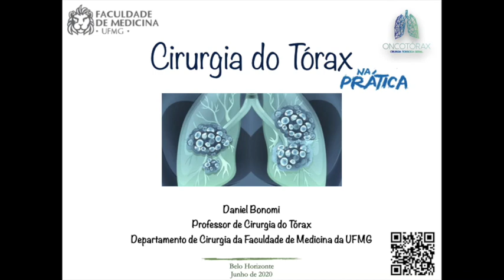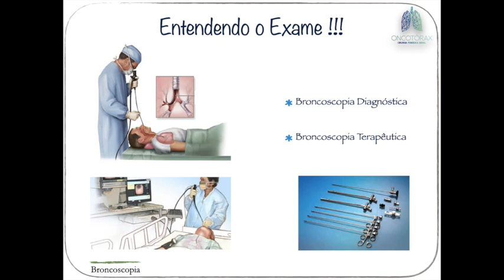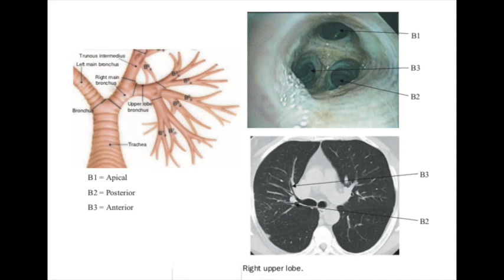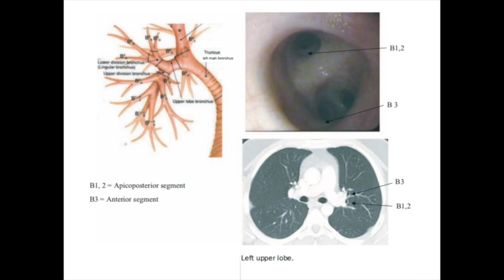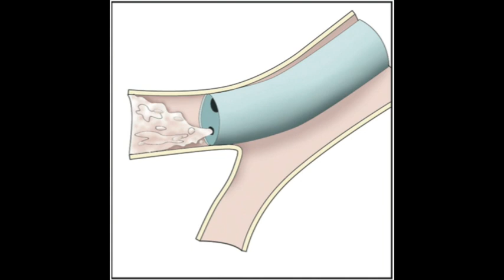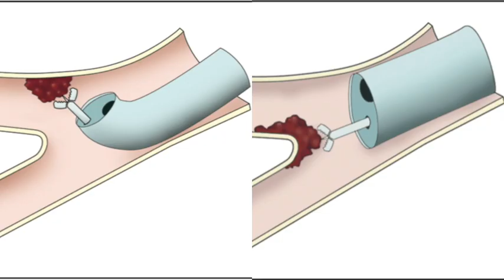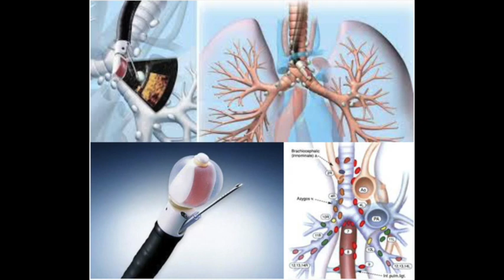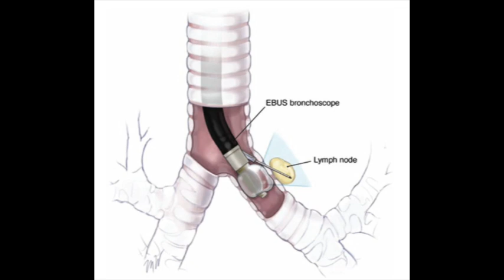Broncoscopia e EBUS